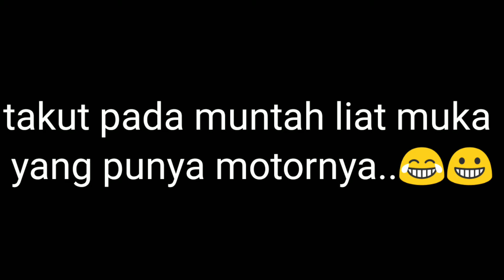ganti fullpum Honda Beat Injection ESP Tarikan Ngempos Berat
Banyak faktor yang menyebabkan kendaraan susah di nyalakan, seperti
-masalah di pengapian
-injektor kotor
-busi mati
-kompresi bocor
-dsb

Untuk di vidio ini, salah satu faktor tersebut adalah kinerja fuel pump yang mulai
Melemah, sehingga mempengaruhi semburan injektor